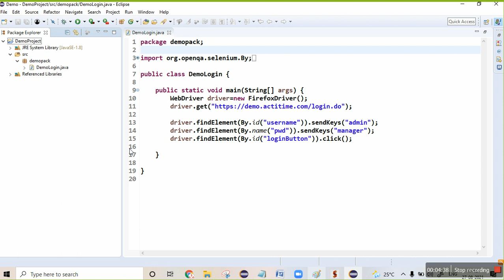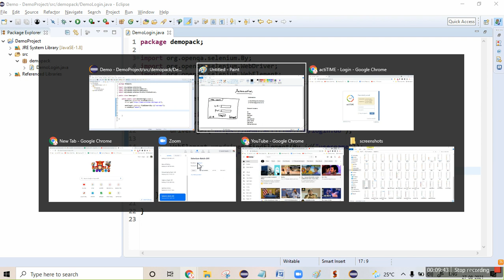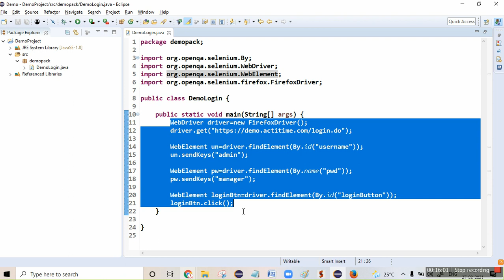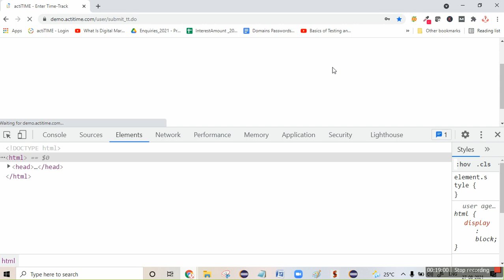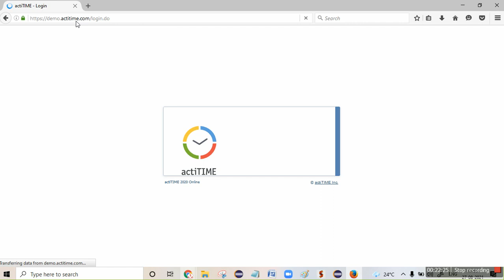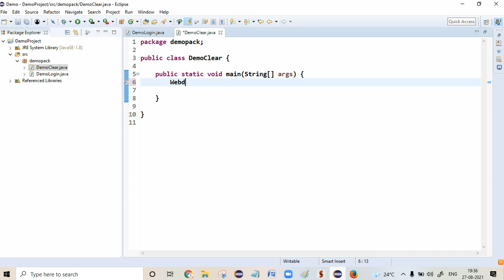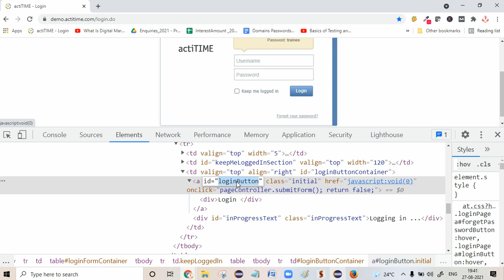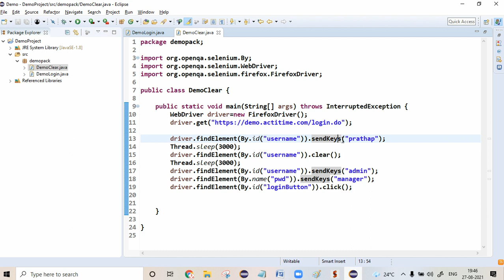Basics webdriver programs